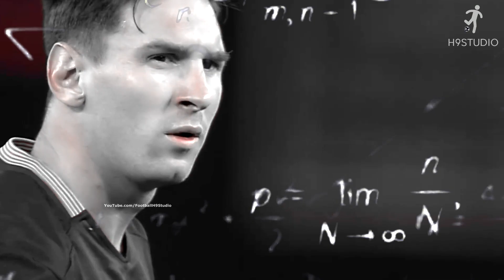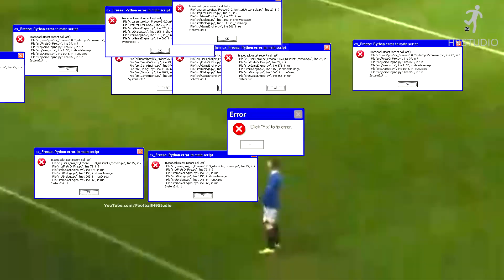Almost Impossible Moments in Football